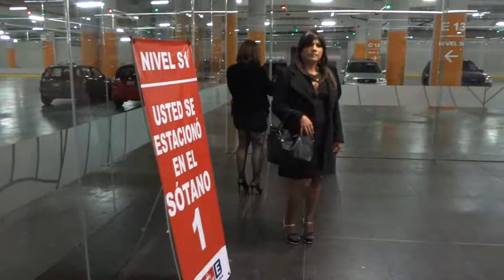Segunda Parte Cena TVGLAM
Plaza Oasis